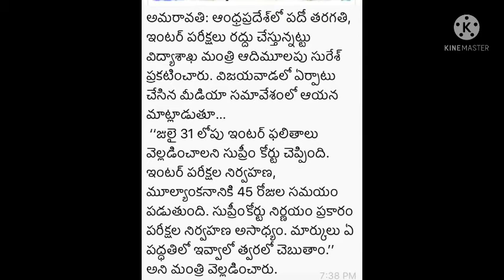UPDATE ABOUT AP BOARD EXAMS